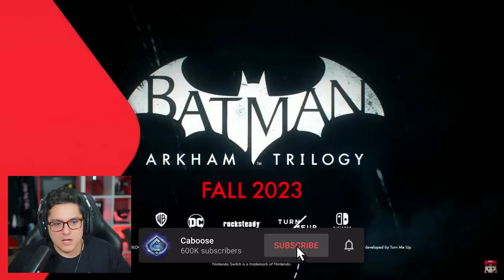THEY DID IT! Batman Arkham Trilogy Trailer REACTION!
THEY DID IT! Batman Arkham Trilogy Trailer REACTION! We got a pretty awesome announcement for Batman Arkham fans today!

ABOUT BATMAN ARKHAM TRILOGY:
Batman: Arkham Trilogy comes to Nintendo Switch this Fall.
All three games. All DLC. One complete package.
Enjoy Rocksteady Studio’s critically-acclaimed superhero trilogy wherever you go. Become the Dark Knight in Batman: Arkham Asylum, Batman: Arkham City, and Batman: Arkham Knight.